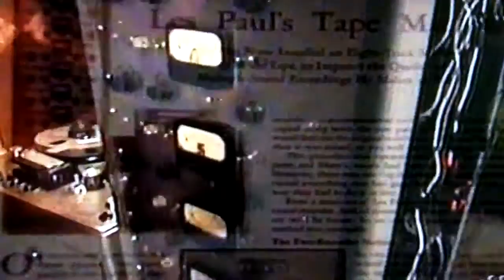Les Paul NBC Today Show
10/21/04 Interview with Jamie Gangel